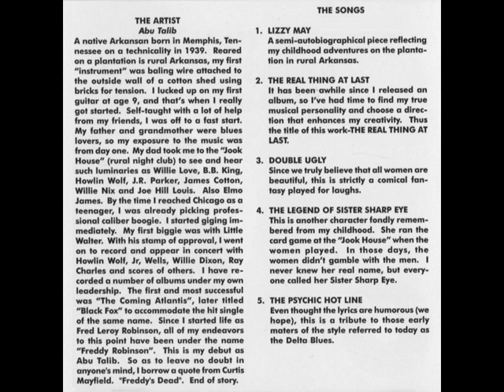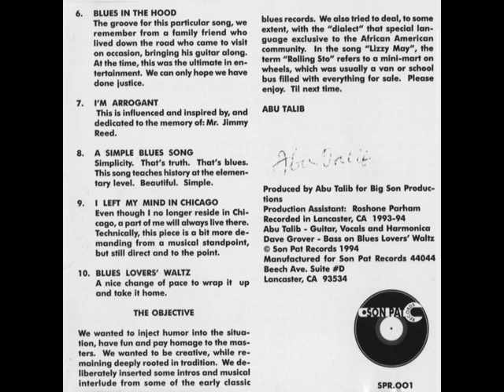Abu Talib (f/k/a Freddy Robinson) - I'm Arrogant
Abu Talib (f/k/a Freddy Robinson) - I'm Arrogant (Abu Talib)
rec. 1993/94 in Lancaster, CA; Abu Talib, voc, g, 2nd g, hca; prod. by Abu Talib
... this recording originally released on and taken from Son Pat Records CD SPR-001 (US 1994) "Abu Talib: The Real Thing At Last"

source of photo: Abu Talib 2002 in Sweden; photographer: Tony Berg